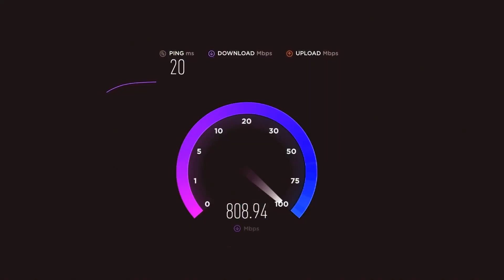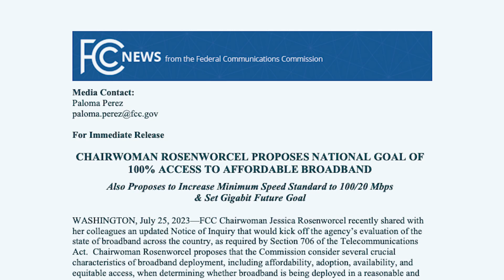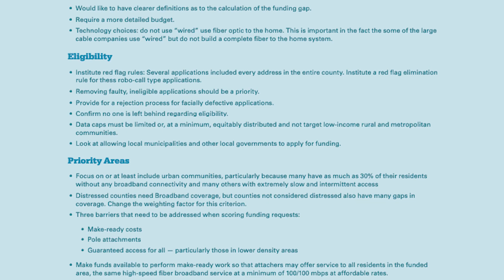ngFWA Demo with DigitalC in Cleveland, OH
In Cleveland, Ohio, DigitalC set up a demo to unveil a new wireless broadband solution that gets superior connectivity where it’s needed most. A fraction of the and time of fiber ngFWA (next-generation fixed wireless access) is extremely effective in bridging the digital divide.

Tarana’s mission is to accelerate the deployment of fast, affordable internet access around the world. Through a decade of R&D and more than $400M of investment, the Tarana team has created a unique next-generation fixed wireless access (ngFWA) technology instantiated in its first commercial platform, Gigabit 1 (G1). It delivers a game-changing advance in broadband economics in both mainstream and underserved markets, using either licensed or unlicensed spectrum. G1 started production in mid-2021 and has been embraced by more than 200 operators in 21 countries and 45 states. Tarana is headquartered in Milpitas, California, with additional research and development in Pune, India.